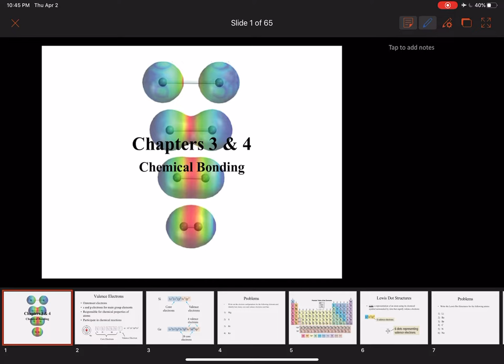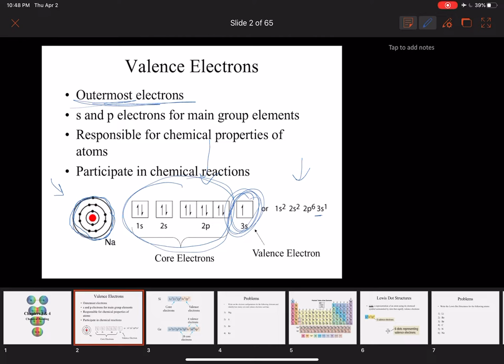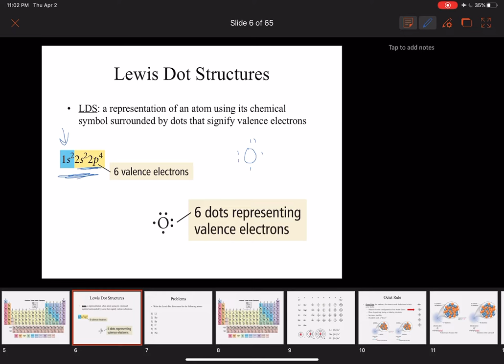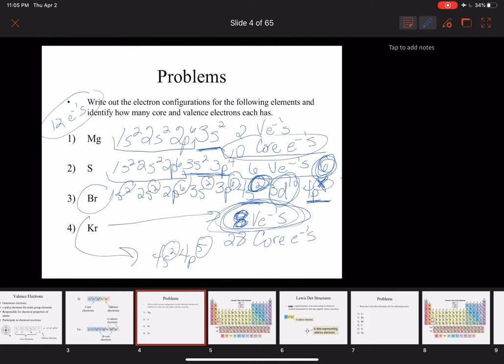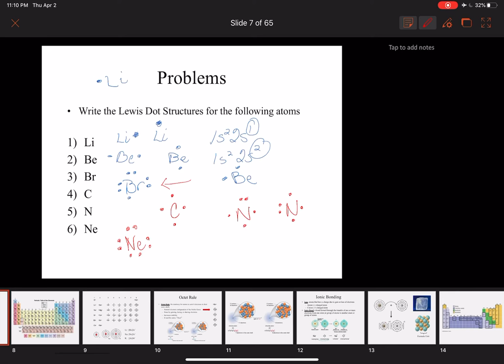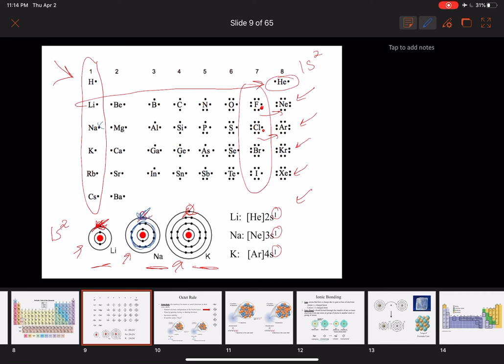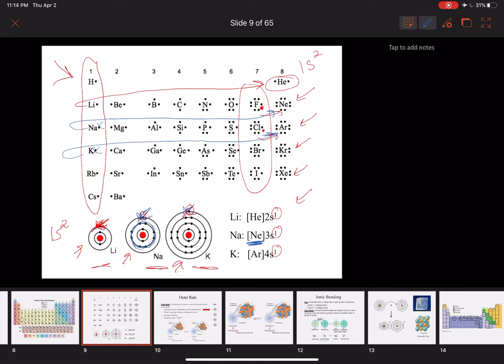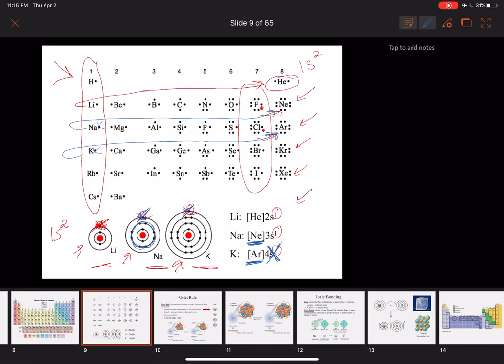Chapter 3/4 - Lecture 1 - CHE 2A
Valence Electrons & Octet Rule